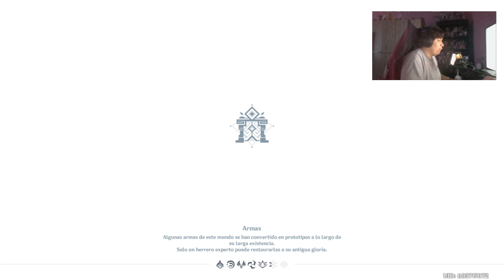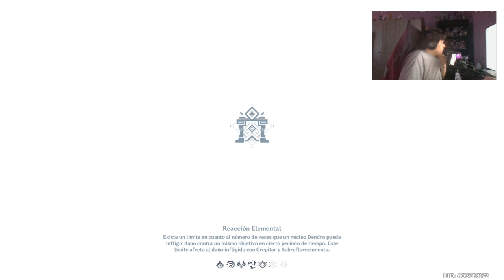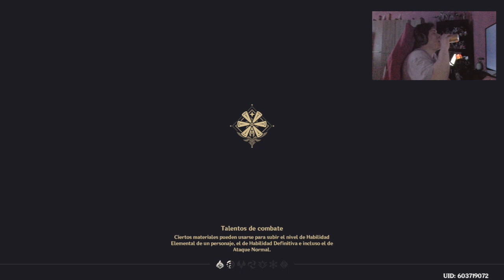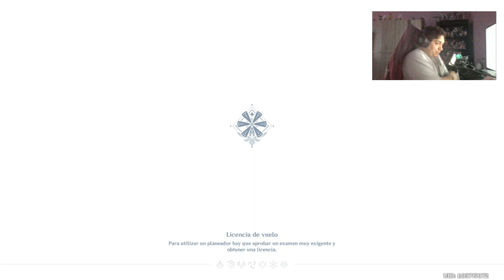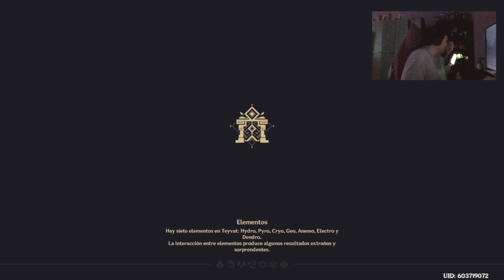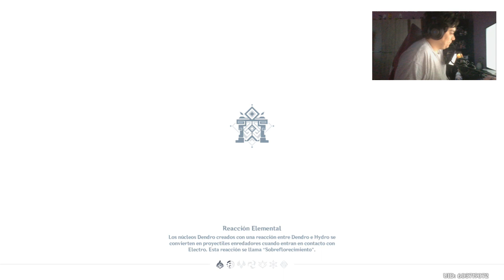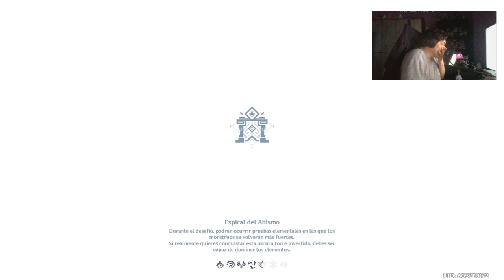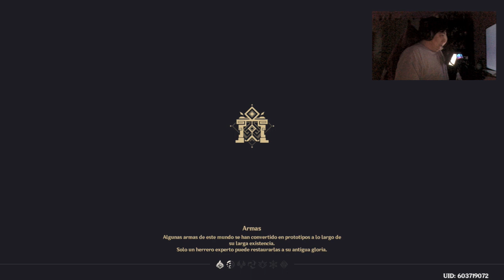GENSHIN IMPACT 3.2 - 06| RagnaSempai